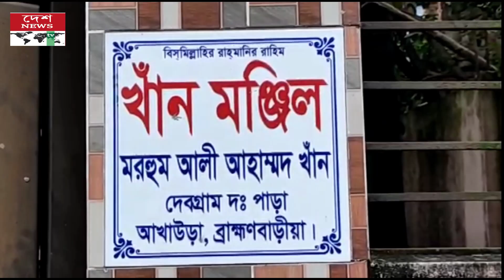আখাউড়ায় বিশিষ্ট শিক্ষা অনুরাগী মোতাহার হোসেন খান হাসানের ইন্তেকাল//deshnewstv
Jurnalist : Badol ahmed khan
Level : Deshnewstv

Camera :  Badol ahmed khan

Presented : Syeda nishad akter mim
Editing and color : Syeda Nishad Akter Mim
Production : Deshnewstv

Bangla news
News Update
desher songbad
news
Top news

 @Desh News  @deshnewstv

.Thanks